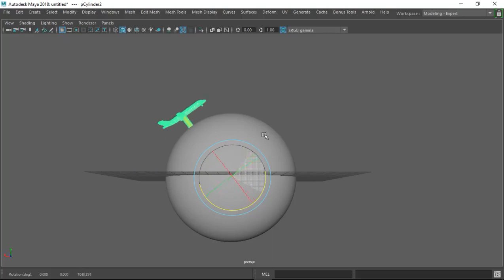John Phillips El Inmortal Como vuela un avión comercial